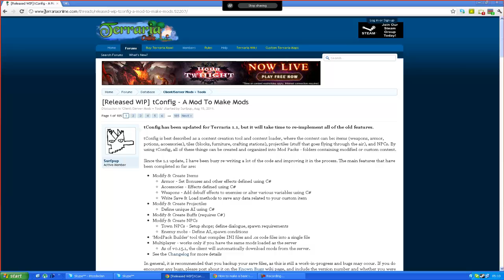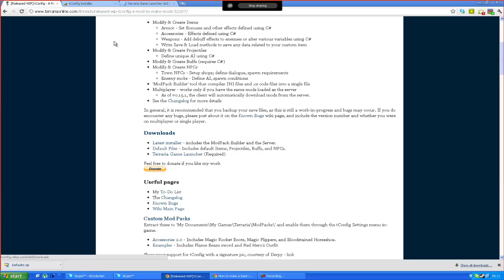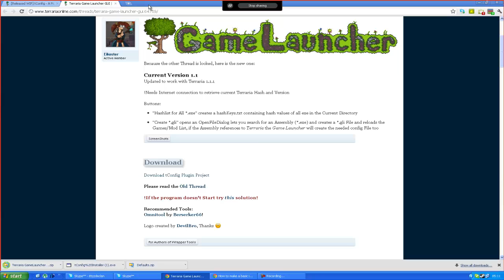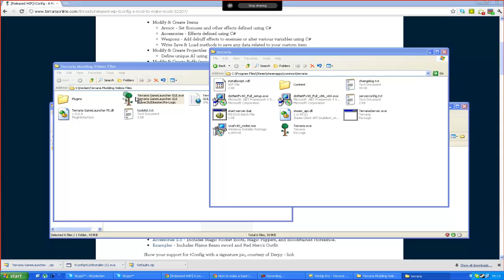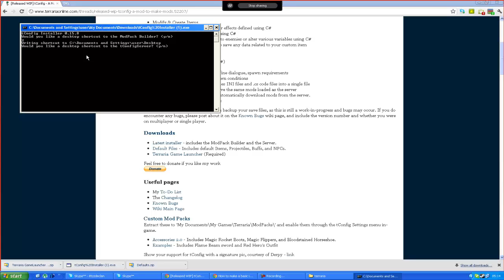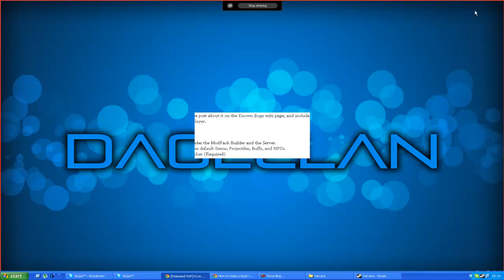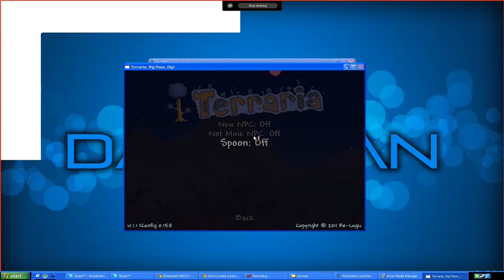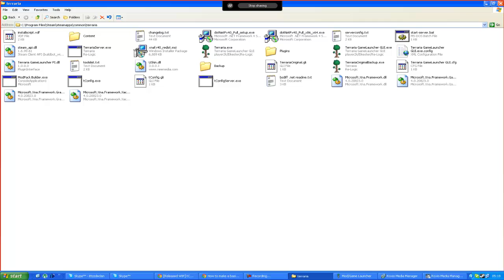Terraria Modding - 1 - Setting Up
[READ]

If you read this description please comment "popcorn"